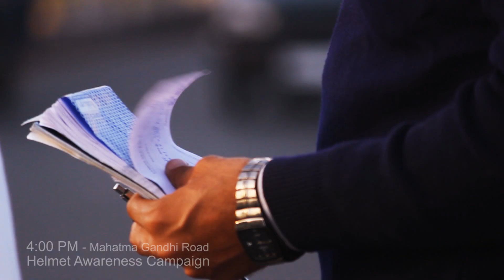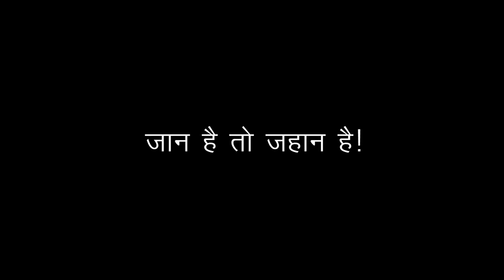हेलमेट चेकिंग के दौरान कैसे बचके निकले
What answer will you get if you stop bikers and ask them, Why don't you wear helmet ? Here are selected and common answers by them